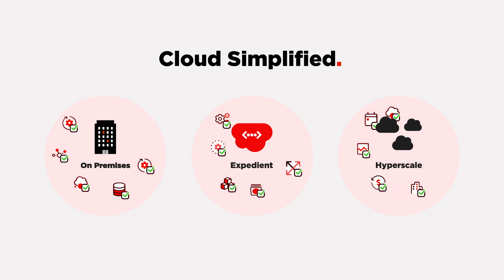Are You Meeting Your Cloud Objectives?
Cutting across on-prem infrastructure, along with Enterprise and Hyperscale cloud platforms, multi-cloud empowers your organization to leverage the IT estate amassed over decades, employ the skills of your existing IT team, and take full advantage of new innovations as they emerge, all in a pragmatic, cost-effective manner.